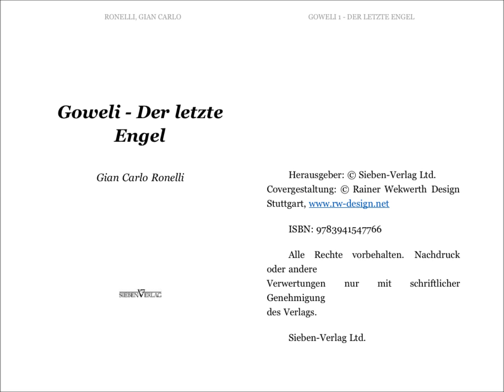👽 Goweli - Der letzte Engel von Gian Carlo Ronelli Der Roman ist ein Kracher 👽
Eine brutale Mordserie zieht sich durch Amerika. Bei den Opfern handelt es sich um sechsjährige Mädchen, die in betender Stellung aufgefunden wurden. Beim letzten Opfer findet das FBI endlich einen Hinweis: Blut- und Hautspuren des Mörders auf einem Kruzifix. Ein DNS-Vergleich liefert ein seltsames Ergebnis: Bei dem Mörder handelt es sich um den Mann, der im Turiner Grabtuch eingewickelt war. Jenem Tuch, das nach neusten Forschungserkenntnissen als das Grabtuch von Jesus Christus gilt. Ist der Sohn Gottes der gesuchte Serienmörder? Alles scheint darauf hinzuweisen, umso mehr, als das Tuch sich plötzlich zu verändern beginnt. Jesus Christus ein brutaler Serienmörder? "Wie ist das möglich?", werden Sie sich fragen. "Absurd. Wahnsinn. Unglaublich". Wurde Jesus mittels DNS-Spuren auf dem Turiner Grabtuch geklont? Nein. Das wäre zu einfach. Und Gian Carlo Ronelli hasst einfache Lösungen. In seinem raffinierten, packenden Thriller macht der Autor den Leser mit interessanten Charakteren bekannt: Mercedes Brightman, Professorin der Genetik und Biochemie; Ron Kramer, Professor der Theologie und geachteter Grabtuchforscher und schließlich Mark Grimley, FBI Agent, der Fälle übernimmt, die sonst niemand haben will. Gemeinsam versuchen sie, diesem Rätsel auf die Spur zu kommen. Keine leichte Aufgabe für drei Menschen, die einander nicht besonders mögen. Lassen Sie sich entführen auf eine spannende Reise, die Antworten auf diese Fragen liefert: Wer hat die Mädchen getötet? Warum? und Wie kann es sein, dass ein Mörder den Schutz von hohen Vertretern aus Wirtschaft und Politik genießt?